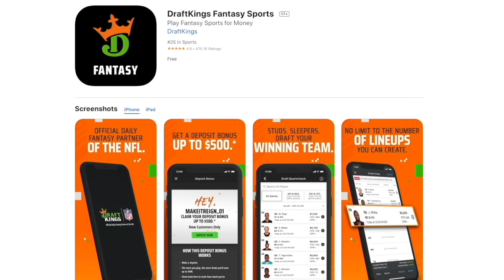Kamaru Usman responds to 'dummies' about knee injury…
[3.5%/bold] Please Gamble Responsibly. Call 1-800-NEXT STEP (AZ), 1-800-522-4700 (NH), 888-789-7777/visit ccpg.org (CT), 1-800-BETS OFF (IA), (WV).
[1.5%] 21+ (18+ KY/NH/WY). Physically present in AZ/CO/CT/IL/IN/IA/KS/KY/LA(select parishes)/MA/MD/MI/NJ/NY/OH/PA/TN/VA/WV/WY only. Void in NH/ONT/OR. Eligibility restrictions apply. On behalf of Boot Hill Casino & Resort (KS). Licensee partner Golden Nugget Lake Charles (LA). Valid 1 per new customer. Min. $5 deposit. Min. $5 bet. $200 issued as bonus bets that expire 7 days (168 hours) after being awarded. Bonus bets must be wagered 1x and stake is not included in winnings. Ends 11/13/23 at 11:59 PM ET.

Chael Sonnen talks Kamaru Usman on this episode of Beyond the Fight